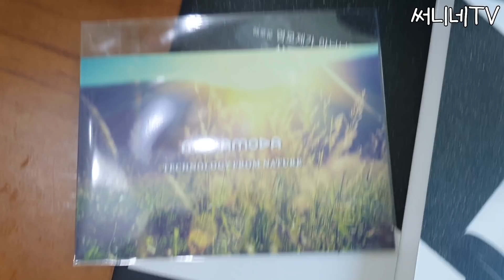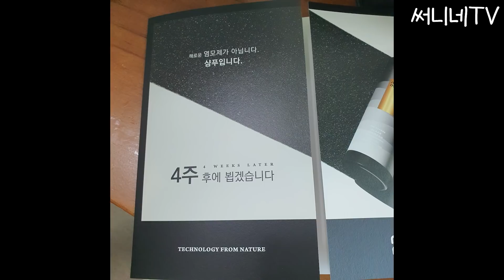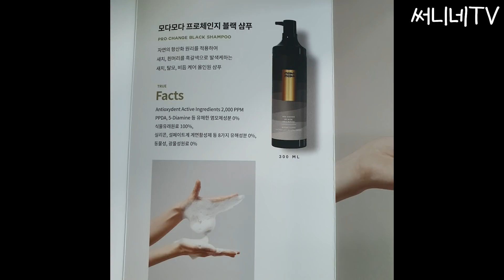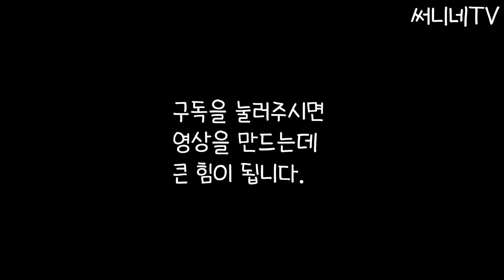모다모다 샴푸 사용 2주| 써니네tv| 써니네 토크타임